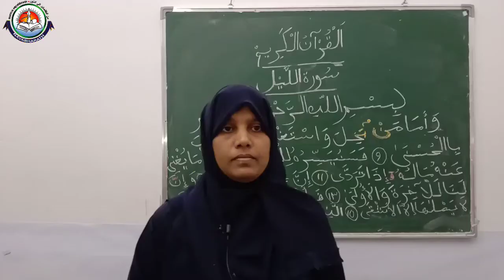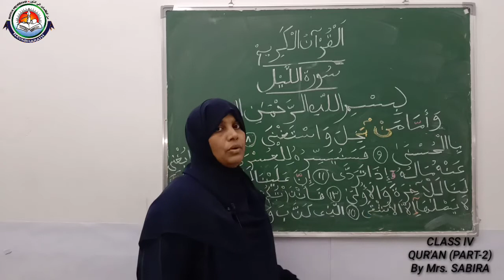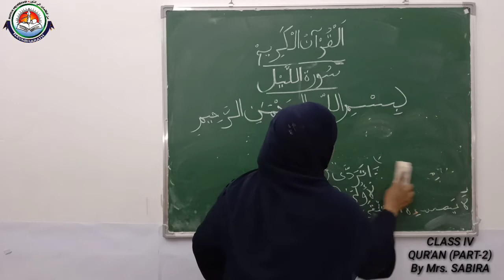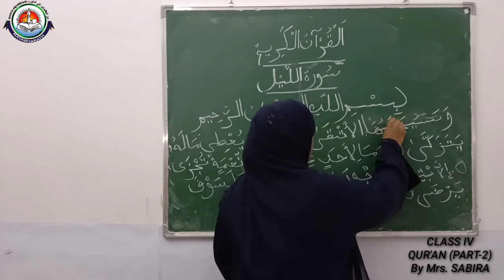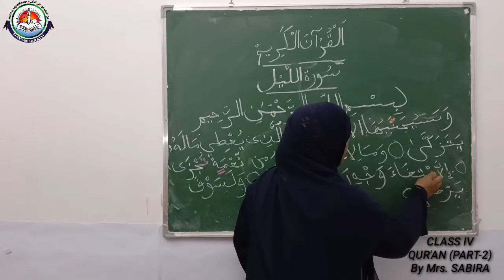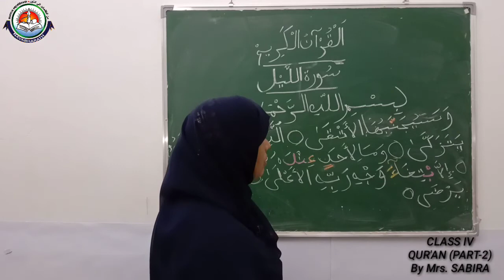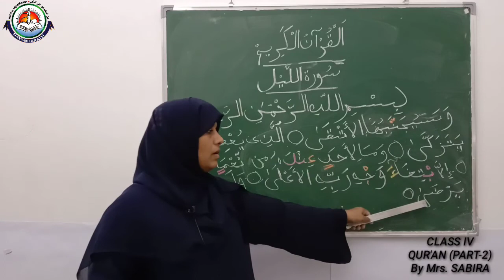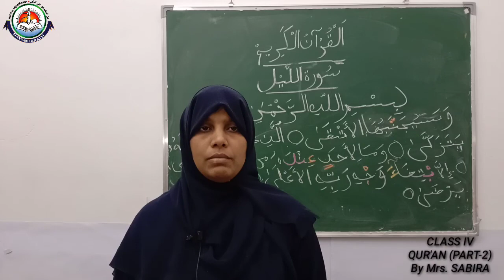CLASS IV QUR' AN (KNM PART-2) [09-07-2020] Mrs. SABIRA